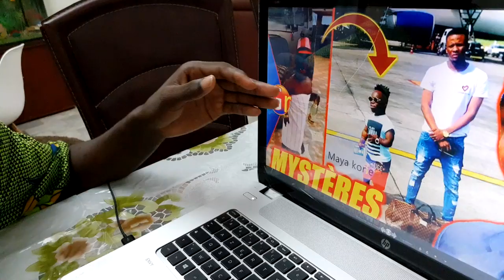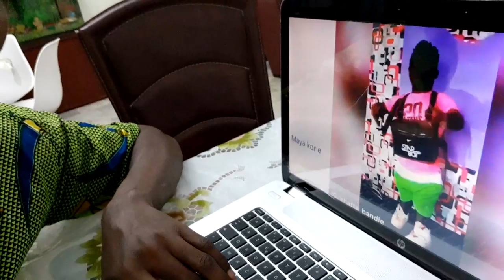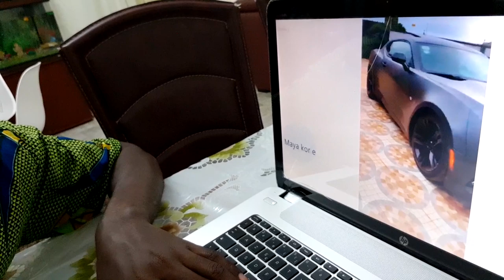IL DIT QU'IL EST PLUS RICHE QUE BILL GATES !